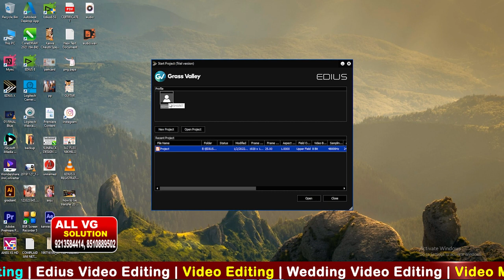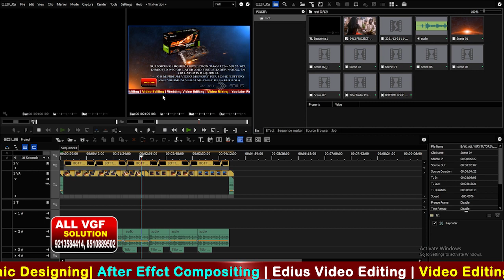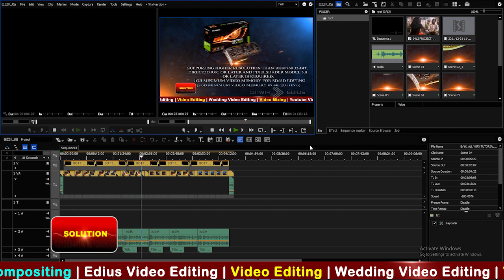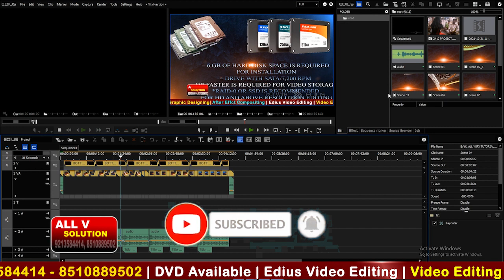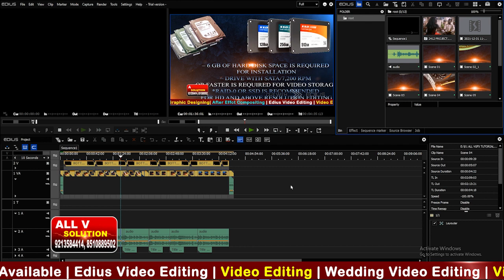Edius X | Basic Interface | Edius Wedding Project Song | Edius 9 | Edius 8 | ALLVGFX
In This video you will see about create EDIUS INTERFACE, new sequence, sequence from clips, import, project song, wedding editing, creat title,arrange sequence in edius pro x in HINDI video tutorials for beginners.